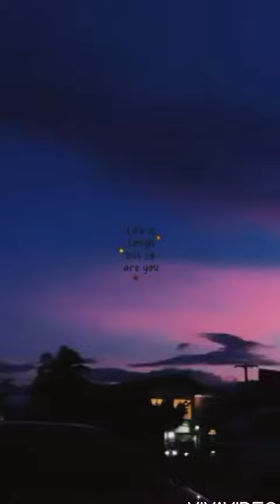PERFECT SUNSET VIEWS • STUNNING • CHASING SUNSET • PINK HAZE, PERFECT DAYS || TSV 806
Perfect Sunset views

Hope you like the video guys! Enjoy watching! God Bless you all!